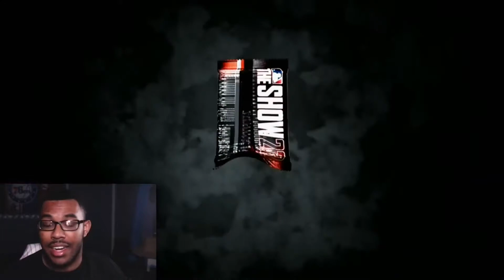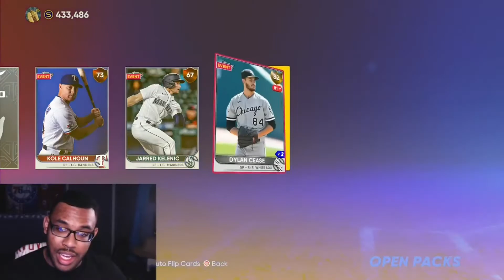Opening the *NEW* Future of the Franchise packs! VIDEO #100 | MLB THE SHOW 22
Today we open up every pack from the new program which gives us the new Future of the franchise packs and we pick the next players to debute for the Nock squad!

Shoutout to my guy @prodgrady for the music check out his channel for free music!

PSN: Shelnock
XBOX: Shelnock